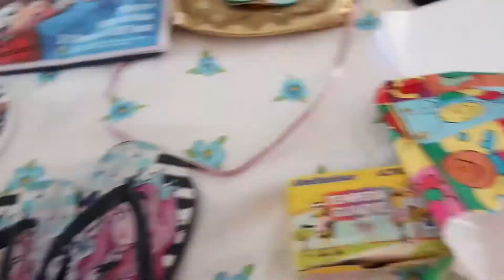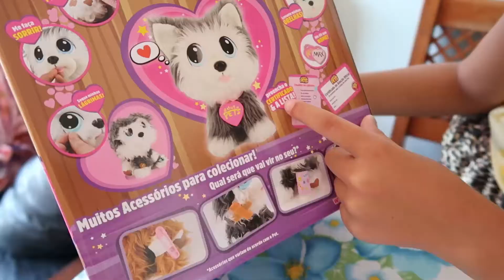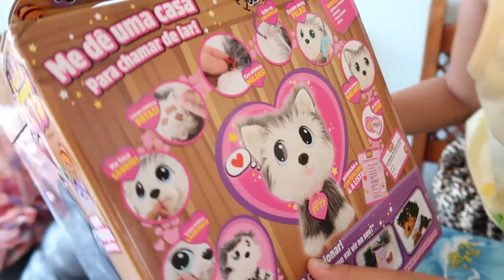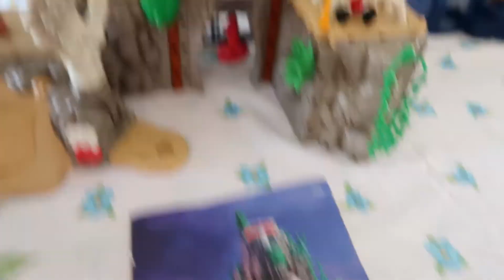abrindo muitos presentes de natal (Taci e Davi vlog)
abrindo muitos presentes, ganhamos castelos imaginext, adota pets, LOL,
LOL SURPRISE